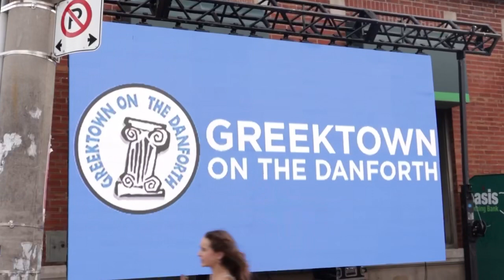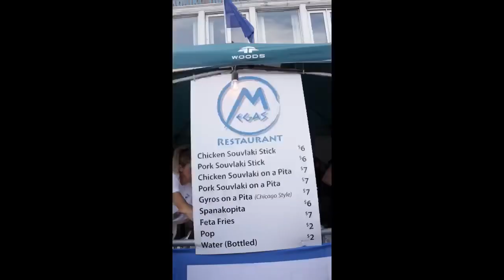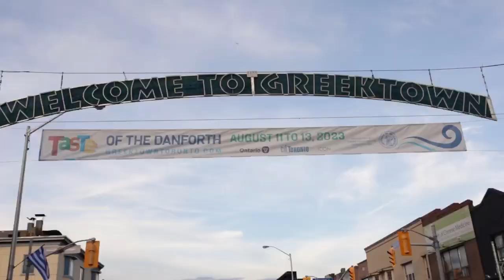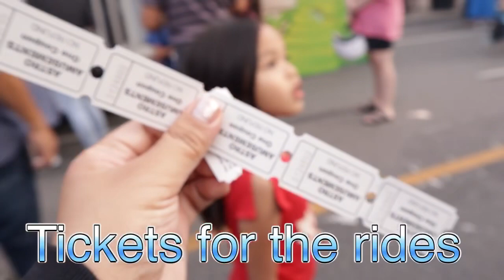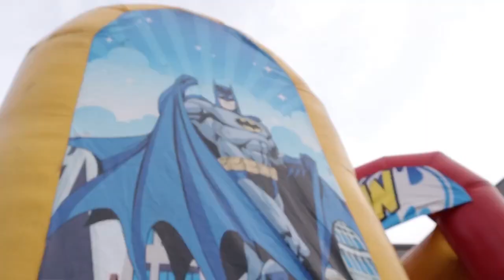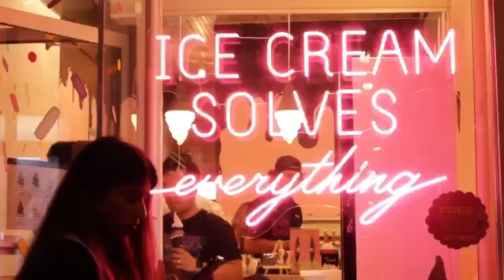Taste of the Danforth 2023~ Greek town, greek cuisine and more